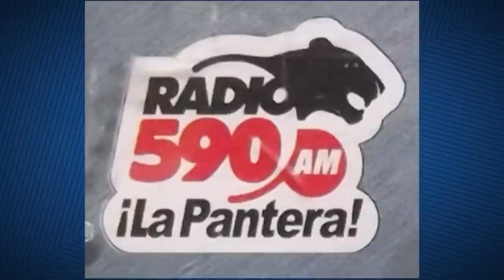Fernanda Tapia desde otro lugar | Charlas con Mónica Garza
Esta noche conocerán una parte de la historia de una de las comunicadoras más polémicas y respetadas de la radio y la televisión. Activista, feminista, una mujer politizada: Fernanda Tapia, la primer mujer de la historia de la radio en México que estuvo en una cabina de radio comercial.